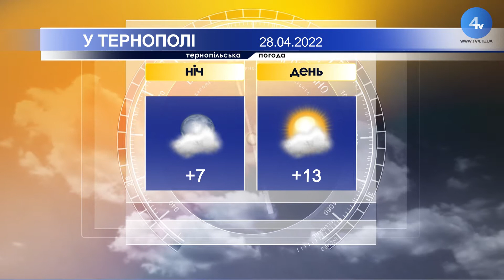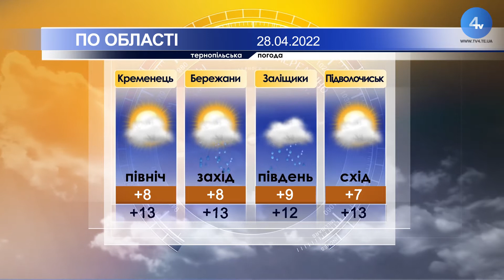Тернопільська погода на 28 квітня 2022 року